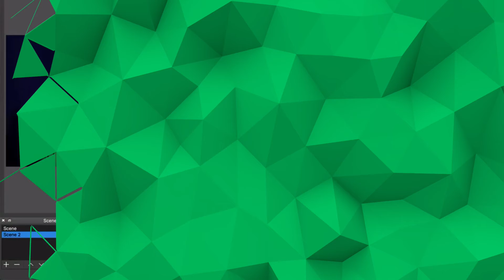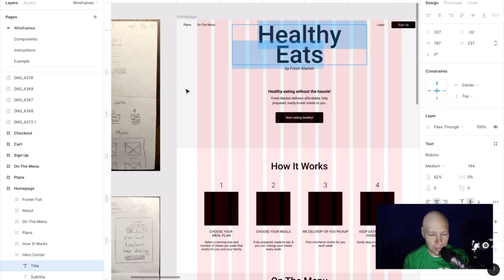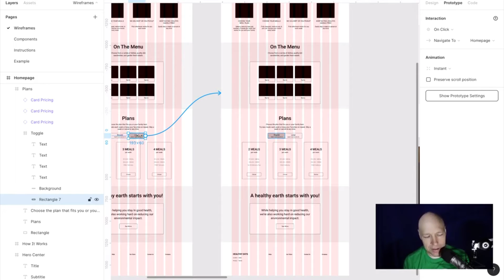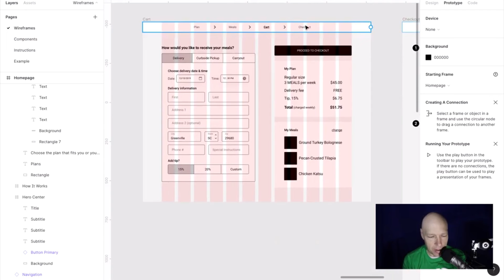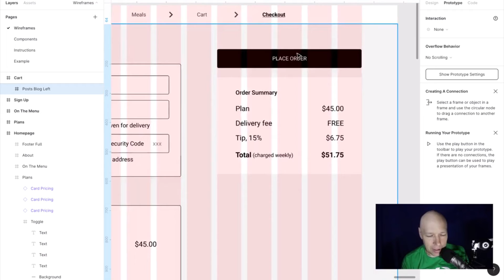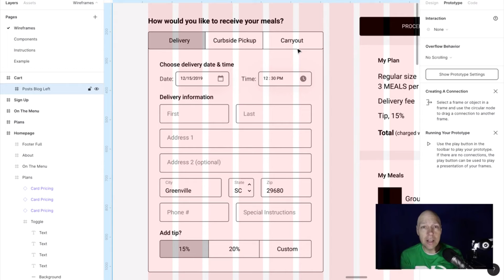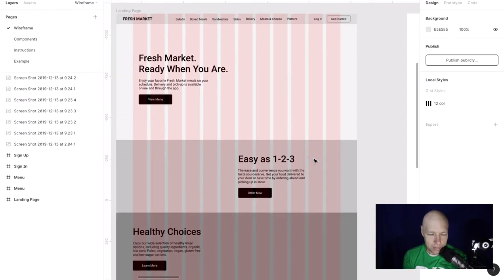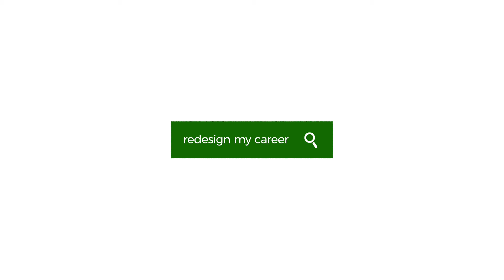Feedback Loop - Dec. 16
Daily feedback session for designers enrolled in the New Pragmatic mentorship program.